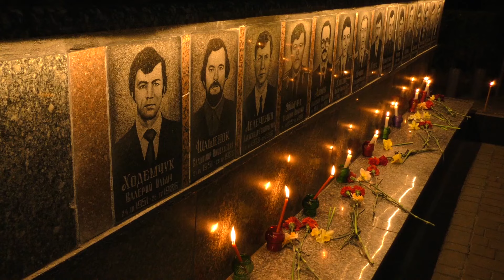Нагадуємо. 26 квітня Ніч Пам’яті